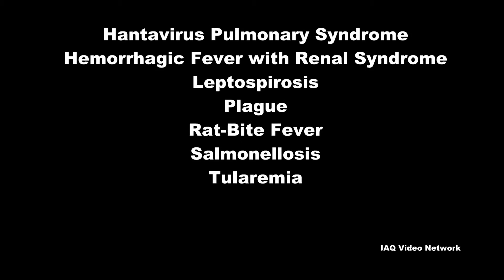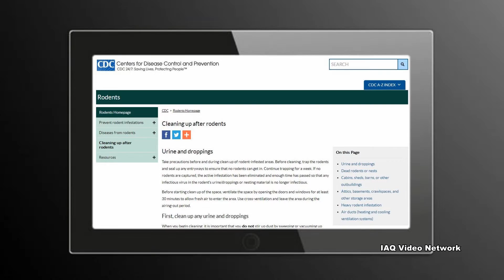Rodent Infestations, Property Damage & Indoor Environmental Concerns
Almost everywhere across the globe where people have settled, rats and mice can also be found. These rodents often try to live in and around people’s homes, schools and businesses as they seek shelter and food.

Unfortunately, the presence of rodents can lead to both property damage and health concerns.  In addition to chewing through wood, insulation and many other materials, rodents are known to gnaw at electrical wires. This could result in a dangerous and costly fire. Rodents are also known to chew through water and drain pipes which could result in flooding and water damage as well as sewage contamination. While most homeowners insurance policies exclude coverage for gradual damage caused by pests, most will cover sudden and unexpected damage.

The presence of rodents can cause allergies in some people and according to the Centers for Disease Control and Prevention (CDC), “Worldwide, rats and mice spread over 35 diseases. These diseases can be spread to humans directly, through handling of rodents, through contact with rodent feces, urine, or saliva, or through rodent bites. Diseases carried by rodents can also be spread to humans indirectly, through ticks, mites or fleas that have fed on an infected rodent.”

Some of the diseases transmitted directly to humans by rodents according to the CDC include:
• Hantavirus Pulmonary Syndrome
• Hemorrhagic Fever with Renal Syndrome
• Leptospirosis
• Lymphocytic Chorio-Meningitis
• Plague
• Rat-Bite Fever
• Salmonellosis
• Tularemia

A partial list of diseases indirectly transmitted by rodents, as reported by the CDC, include:

• Babesiosis
• Colorado Tick Fever
• Lyme Disease
• Rickettsialpox
• Relapsing Fever
• Rocky Mountain Spotted Fever

If faced with having to clean up a rodent infestation, it’s important to take safety precautions. The CDC provides advice and tips that can be found at the following

These are just a few things to know about rodent infestations, property damage and indoor environmental concerns. To learn more about this or other indoor air quality, environmental, occupational, health, safety or property issues, please visit the websites shown below.